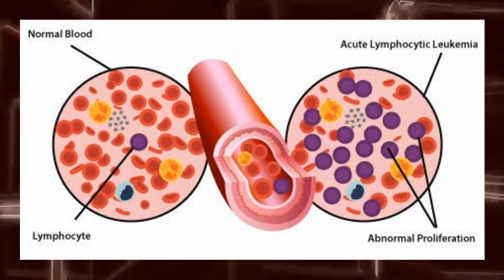why roman reigns leave wwe in urdu | roman reigns leave wwe on 22 oct 2018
why roman reigns leave wwe in urdu